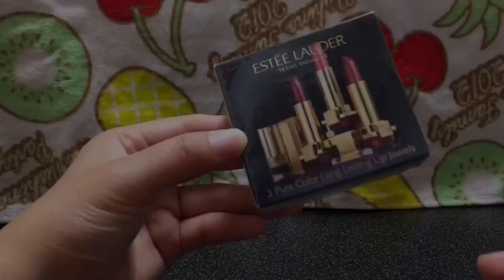【購入品】【Qoo10】エスティーローダーリップ３本セット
Qoo10で3290円で購入しました(^^)
飛行機内や免税店で購入できるミニリップセットだと思います＼(^^)／色味が気になっていた方のお役に立てれば嬉しいです！